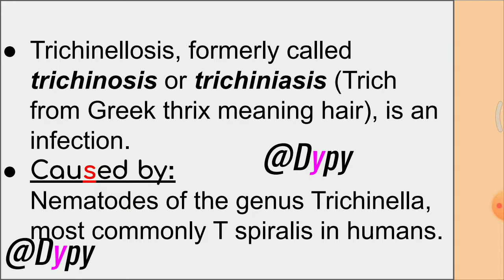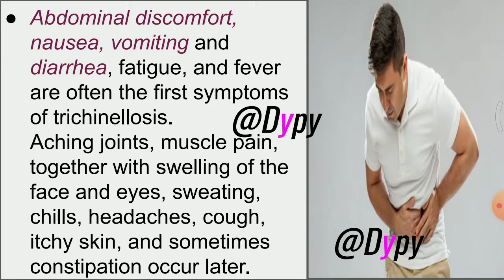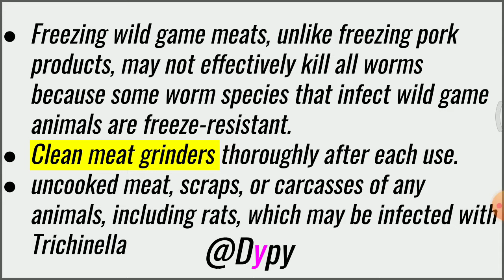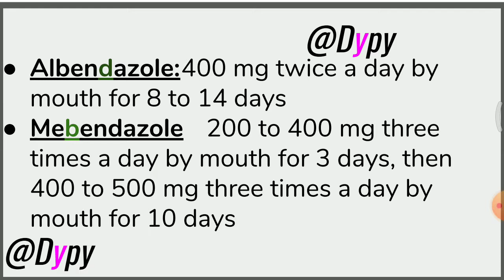Trichinelosis-Worm Part 2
Worms are many different distantly related animals that typically have a long cylindrical tube-like body, no limbs, and no eyes. Worms vary in size from microscopic to over 1 metre (3.3 ft) in length for marine polychaete worms (bristle worms),[1] 6.7 metres (22 ft) for the African giant earthworm, Microchaetus rappi,[2] and 58 metres (190 ft) for the marine nemertean worm (bootlace worm), Lineus longissimus.[3] Various types of worm occupy a small variety of parasitic niches, living inside the bodies of other animals. Free-living worm species do not live on land, but instead, live in marine or freshwater environments, or underground by burrowing. In biology, "worm" refers to an obsolete taxon, vermes, used by Carolus Linnaeus and Jean-Baptiste Lamarck for all non-arthropod invertebrate animals, now seen to be paraphyletic. The name stems from the Old English word wyrm. Most animals called "worms" are invertebrates, but the term is also used for the amphibian caecilians and the slowworm Anguis, a legless burrowing lizard. Invertebrate animals commonly called "worms" include annelids (earthworms and marine polychaete or bristle worms), nematodes (roundworms), platyhelminthes (flatworms), marine nemertean worms ("bootlace worms"), marine Chaetognatha (arrow worms), priapulid worms, and insect larvae such as grubs and maggots.